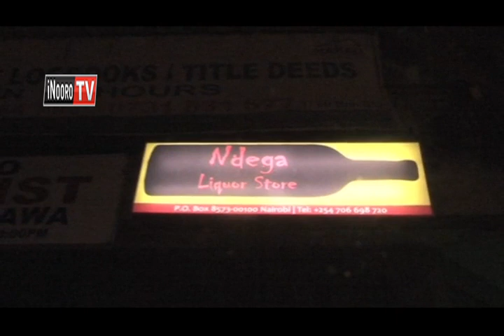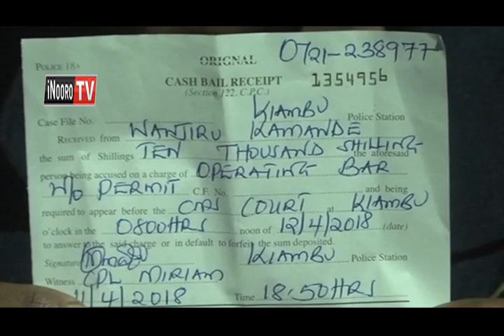Mateta ma ene irabu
Ene  irabu  kaunti-ini ya Kiambu  riu  maratetia  uici  uria  makoretwo  magitungio  riria  nyanake  iria  irauga  irarutira  kaunti   wira   wa  kuhurana  na  njohi  irabora  duka  ciao.